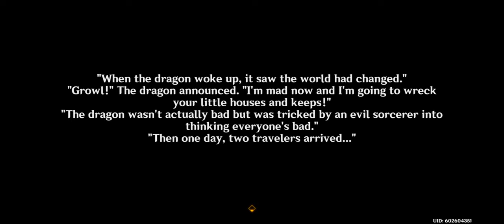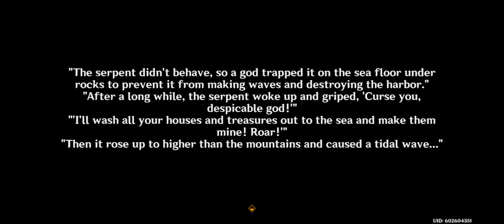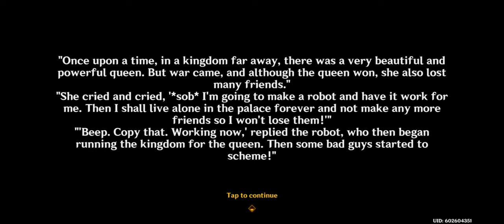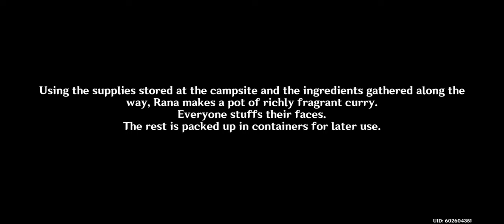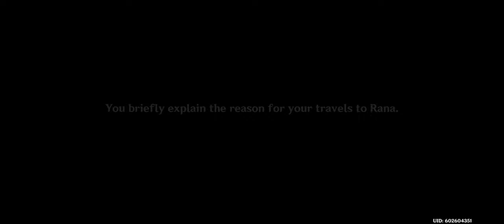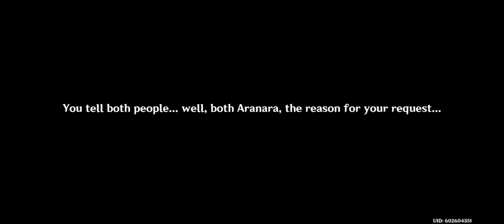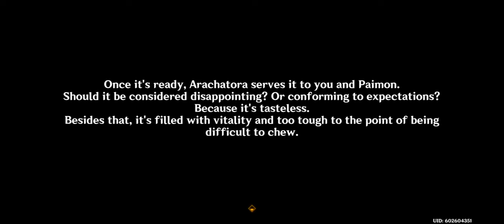Genshin Impact Chapter III: Truth Amongst the Pages of Purana Act I: Part III: Aranayaka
A continuation of the side quest series that I had come across earlier. I do want to go to Sumeru City as swiftly as possible to continue the Archon Quest; however, I see it better to prepare myself for whatever may happen within the city of the Dendro Archon, and that is, by tackling the seemingly huge quest I found on my way towards the city XD.

Still, I am lucky to take this quest because I get to learn more about those mysterious creatures that we come across every now and then; however, for the love of me, I can't properly remember their names! Children will be children, wanting to help and sometimes causing trouble...adults can do that too as well, so I can relate; however, we get lore drops about what the withering is and what it does. it is...nature remembering death?

Ugh, Sumeru names and terms are going to be a nightmare to remember for me. Still, once more, I can't cover much because of how massive the information is. But on the plus side, people on Youtube can get content to break down and turn into lore...right?